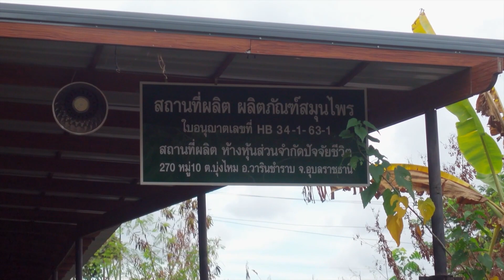วิกฤตน้ำท่วมอุบลฯ | งานมหาบิ๊กคลีนนิ่งเดย์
เตรียมงานมหาบิ๊กคลีนนิ่งเดย์ โดย ส.ถักบุญ อาจิตปุญโญ  บันทึกเทปวันที่2พ.ย.65
-ระดับน้ำท่วมบ้านราชล่าสุด
-เส้นทาง GPS แผนที่เข้าร่วมงานมหาบิ๊กคลีนนิ่ง ที่บ้านราช
-ที่จอดรถ จอดเรือ ในงาน
-เตรียมเปิดเส้นทางเดินรถเร็วๆนี้